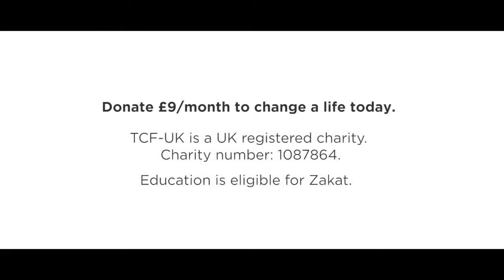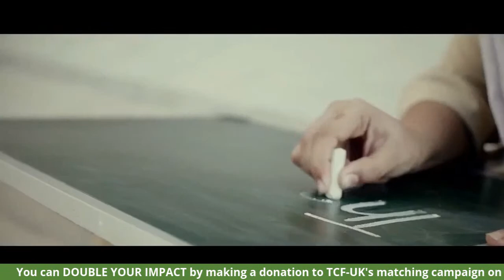Reporting and Presenting Pakistan: Owen Bennett-Jones in Conversation with Mishal Husain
Join us as we host ‘Reporting & Presenting Pakistan: Owen Bennett-Jones in Conversation with Mishal Husain’ on Tuesday 24th November at 6:30-7:30pm GMT.

Mishal Husain, Radio 4 and BBC broadcaster and journalist, will be joined by award-winning journalist and author Owen Bennett-Jones. The discussion will cover his experience reporting in Pakistan and his fascinating new book ‘The Bhutto Dynasty: The Struggle of Power in Pakistan’. There will also be a Q&A session afterwards.